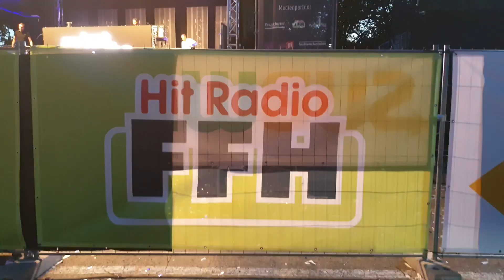VLOG #34 Hitradio FFH JUST WHITE Drive in 2020 (XXL Vlog) Felix Jaehn & Younotus | die PÜFFCHENS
Aufgrund des Corona Virus wurde der Hessentag leider abgesagt, somit auch alle FFH Partys.

Da kam der Sender auf die Idee Just white als Drive in spezial auszurichten. Karten konnte man nur gewinnen und nicht kaufen. Es gab auch nur 300 Karten.
Wir waren glücklicher Gewinner einer Auto Karte.

aufgetreten ist unter anderem: Felix Jaehn, Younotus und DJ Daniel Fischer.

moderiert wurde das ganze von Evren Gezer & Daniel Fischer.

Es war ein unvergessliches Erlebniss

Danke nochmal an den Radiosender @ffhde  und Subway